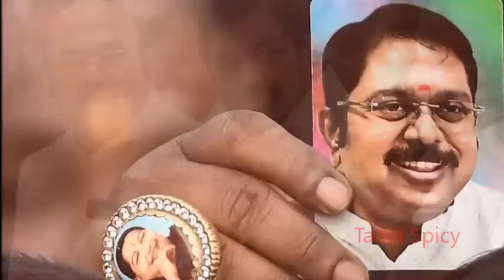அதிமுகவில் ஏற்பட்ட குழப்பம் - டெல்லிக்கு பறந்த TTV தினகரன் | ADMK | TTV Dinakaran | Sasikala